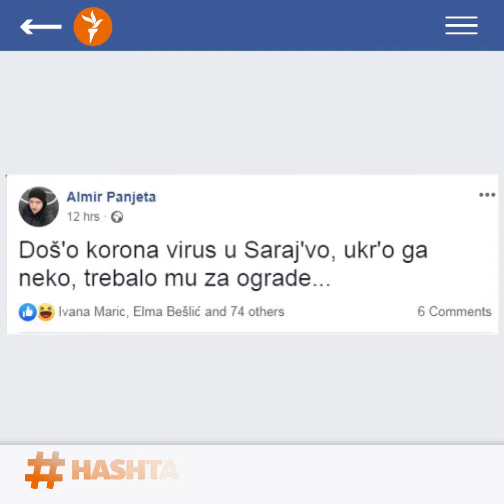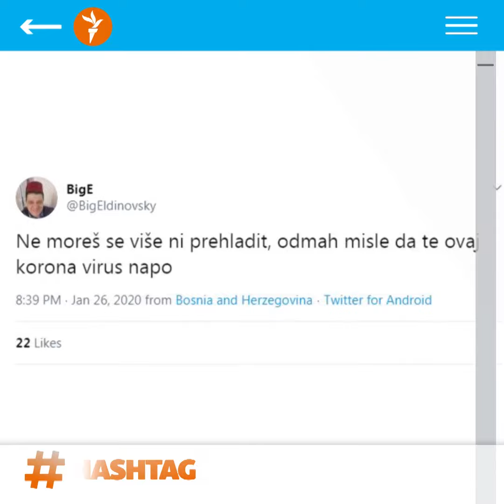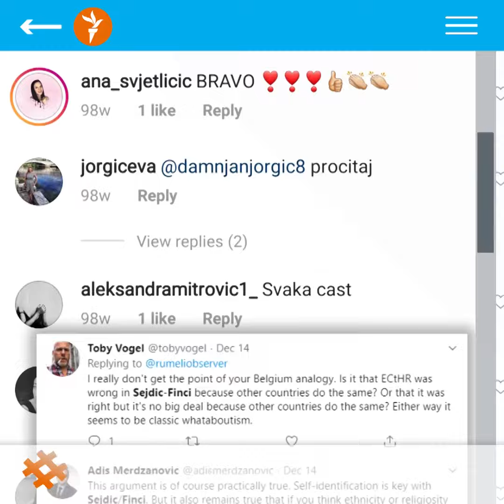Turisti iz Vuhana u zemljama regije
"Korona virus kada dođe u Bosnu ide odmah za Njemačku tako da se ne moramo brinuti", jedan je od mnogih komentara građana regije nakon izbijanja ovog virusa u Kini.